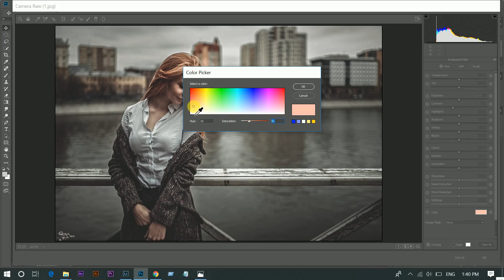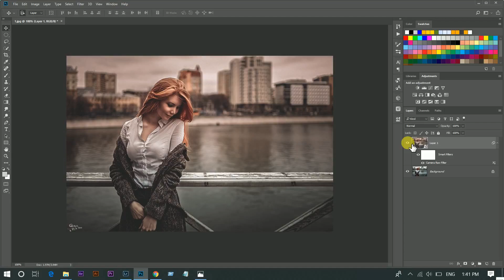Photoshop Tutorial : Professional Color Grading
n this tutorial I'm gonna show you how to color grade like professional in photoshop. Hope you will like this video.